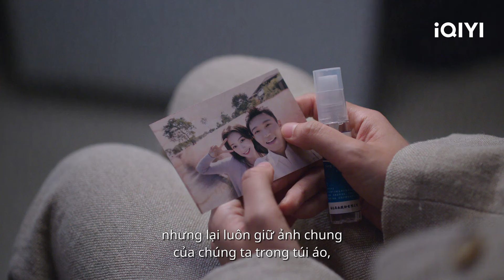Trần Tinh Húc, Trương Dư Hi hôn siêu ngọt | Lời Nói Dối Của Em Cũng Dễ Nghe | iQIYI Vietnam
Diễn viên chính: Trần Tinh Húc, Trương Dư Hi
Miêu tả: Lời Nói Dối Của Em Cũng Dễ Nghe là bộ phim tình cảm do Lý Huệ Châu (bộ phim "Cửu Tiêu Hàn Dạ Noãn") làm đạo diễn, với sự tham gia của Trần Tinh Húc (tác phẩm "Hành Động Diệt Sói") và Trương Dư Hi (tác phẩm "Lưu Ly"). Bộ phim được chuyển thể từ tiểu thuyết cùng tên của Nhị Nguyệt Sinh. Tại một vùng thiên tai ở phía Tây Nam, đội cứu trợ y tế và các tình nguyện viên đã đến hỗ trợ, trong đó có nữ diễn viên Tần Phỉ (do Trương Dư Hi thủ vai). Mọi người đều cho rằng Tần Phỉ đến làm tình nguyện chỉ để tạo hình ảnh, nhưng Tần Phỉ đã làm việc nghiêm túc và còn dũng cảm cứu người trong lúc nguy cấp. Ngày đêm bên nhau, đội trưởng đội y tế Hành Tri Chỉ (do Trần Tinh Húc thủ vai) đã thấy được sự kiên cường và lòng tốt từ nội tâm của Tần Phỉ, giúp cả hai hiểu rõ nhau hơn. Tần Phỉ cũng nhận ra rằng, vị bác sĩ trẻ đã cứu mạng và thắp lại hy vọng cho cô trong cuộc thi múa nhiều năm trước chính là Hành Tri Chỉ. Mối duyên của họ đã bắt đầu từ rất lâu. Hai người hỗ trợ lẫn nhau trong cuộc sống, nỗ lực trong sự nghiệp của mình. Hành Tri Chỉ một lần nữa tham gia nhiệm vụ cứu trợ quan trọng, trong khi Tần Phỉ nhờ sự cố gắng đã giành lại sự công nhận từ công chúng. Tần Phỉ nói với Hành Tri Chỉ rằng: "Anh dùng mạng sống để cứu mạng sống, anh đã hứa với em sẽ trở về bình an. Những gì anh nói, em đều tin, dù là lời nói dối cũng êm tai."LờiNóiDốiCủaEmCũngDễNghe